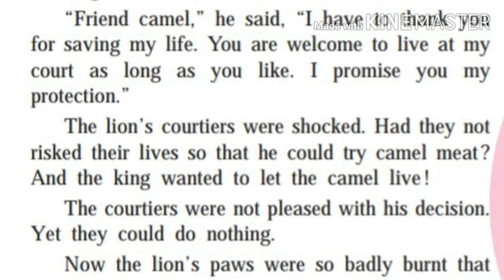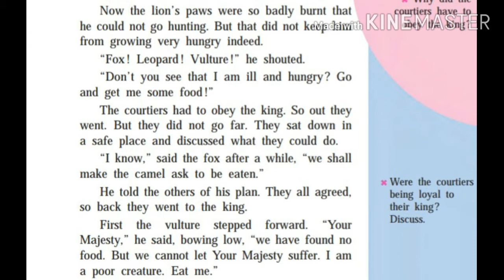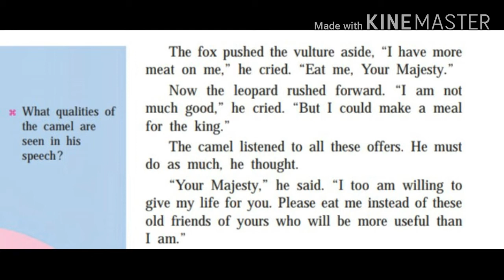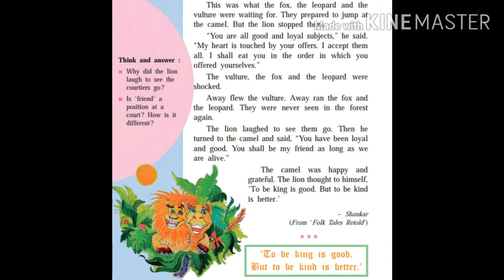Std. 7 L-1.4 The King's Choice